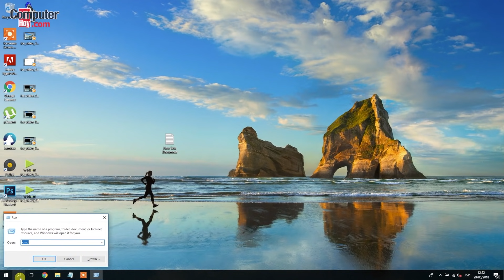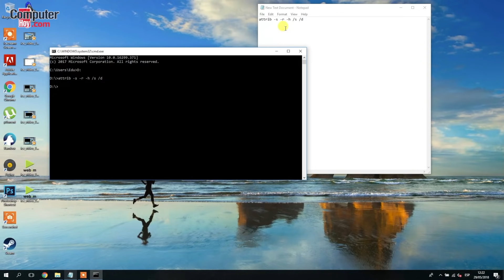Cómo eliminar el virus del acceso directo de un pendrive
Si tu pendrive tiene el virus del acceso directo y no sabes cómo eliminarlo, te explicamos cómo lo puedes hacer fácilmente en Windows 10 y sin tener que instalar ningún programa.

Comando para escribir: attrib -s -r -h /s /d